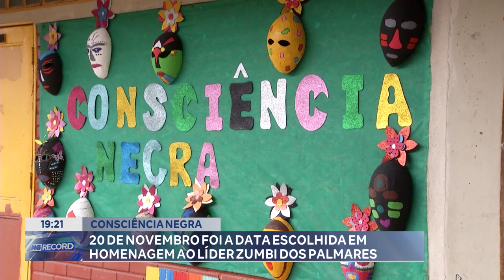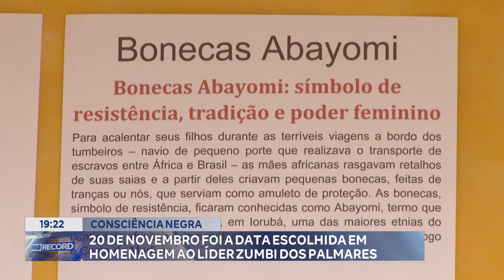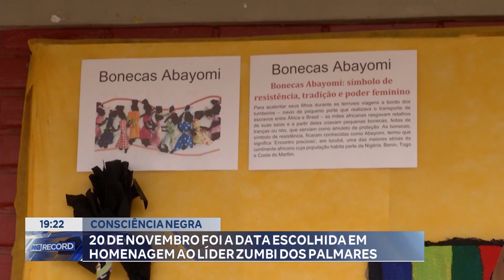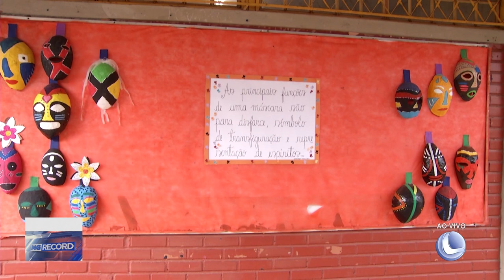Consciência Negra: 20 de Novembro foi a Data Escolhida em Homenagem ao Líder Zumbi dos Palmares.